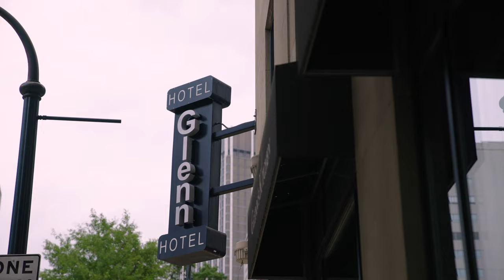Illuminate Orthodontic Podcast ft. John Pham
Dr. Chris Cetta interviews InBrace CEO and co-founder, John Pham, DDS, MS on his journey to starting InBrace and his plans for the future of the company.